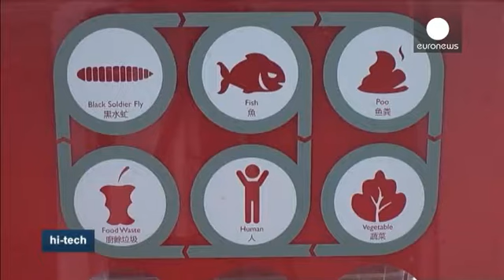Da Hong Kong un sistema ecosostenibile per smaltire i rifiuti - hi-tech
Hong Kong, sette milioni di abitanti e un crescente problema di smaltimento dei rifiuti. Nel 2011, poco meno di cinquemila tonnellate di rifiuti solidi sono finiti in discarica. A questi ritmi, lo spazio disponibile potrebbe esaurirsi entro il 2020.

Riciclare sta diventando una pratica sempre più consolidata, ma un'azienda locale ha deciso di fare un passo in più, progettando e costruendo un vero e proprio eco-sistema artificiale per riciclare i rifiuti alimentari.

Jack Cheng, fondatore del m...